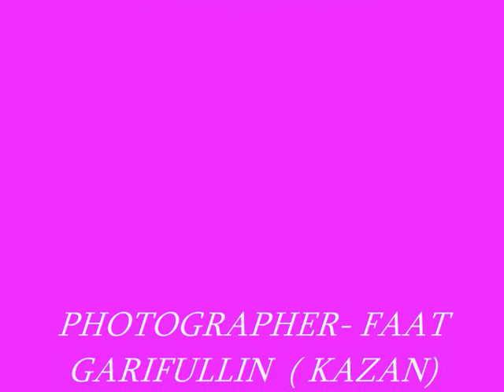Sahralar- Tatar Folk Song. Guzel Sayfutdinova ( Гузель Сайфутдинова).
Pfotographier Faat Garifullin.